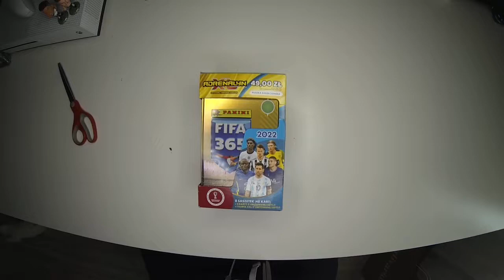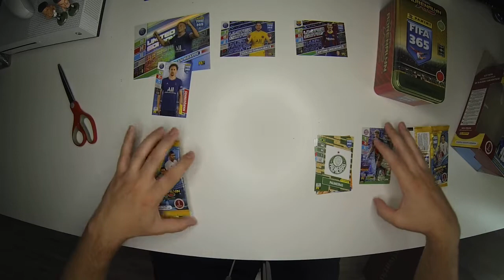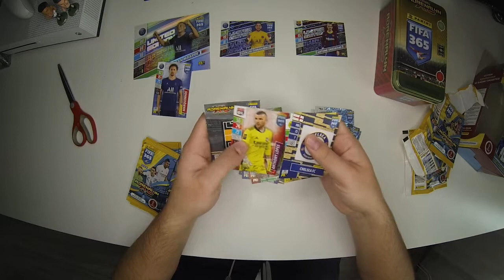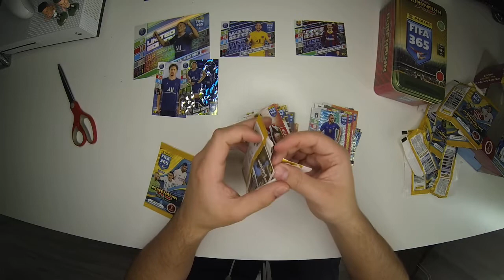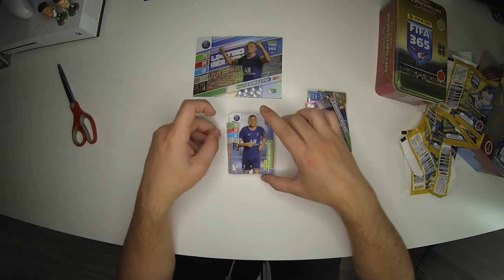Duża puszka FIFA 365 2022❗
Witajcie w kolejnym odcinku z nowej Fify 💪